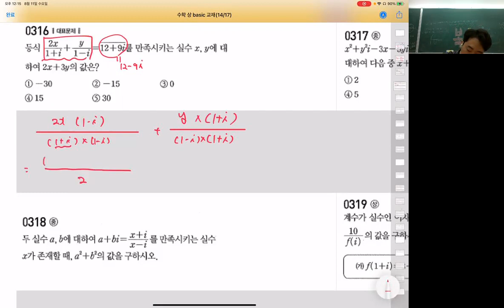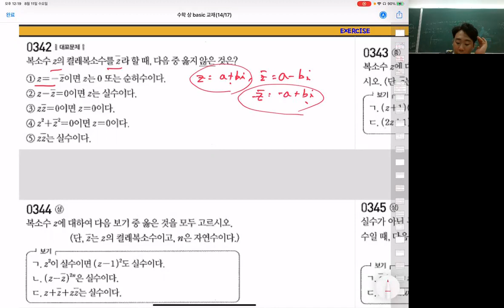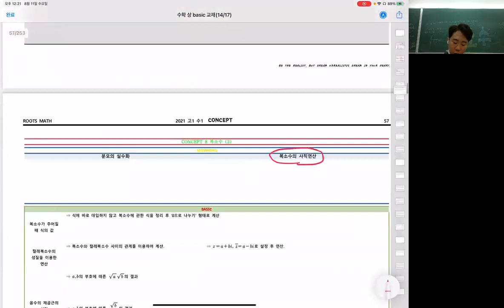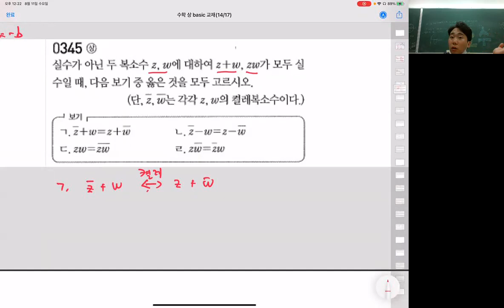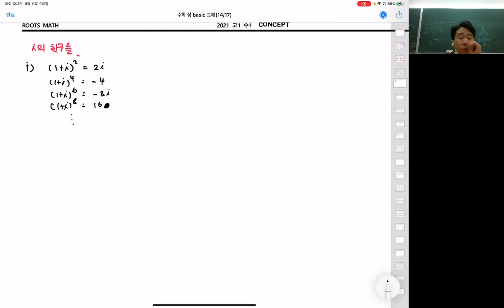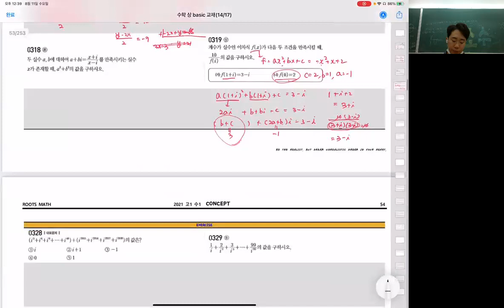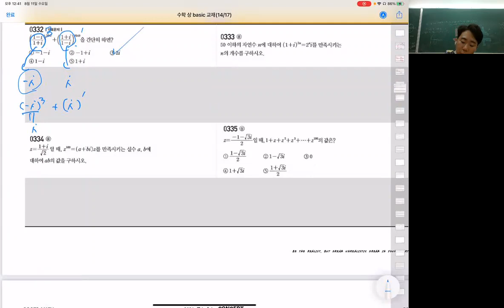예비고1 - 개념 복소수 2강